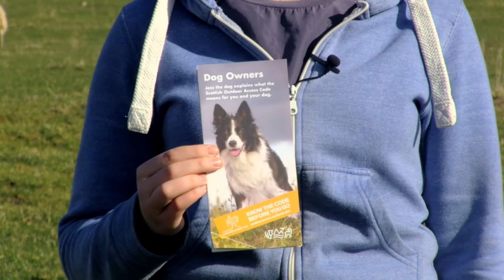Bob Barr and Kate Hall - Farmers in The Lothians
Two farmers talk about sheep worrying incidents and offer some advice to dog owners.